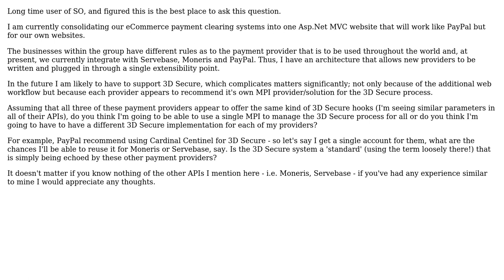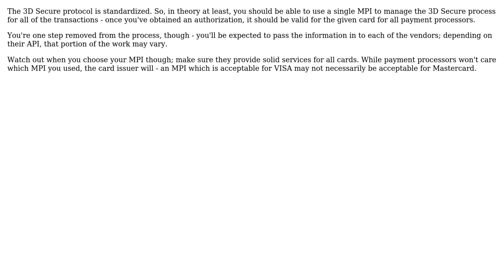Software Engineering: 3D Secure MPI providers - suitable for multiple third party payment systems?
With thanks & praise to God, and with thanks to the many people who have made this project possible! | Content (except music & images) licensed under CC BY-SA | Music | Images & others | With thanks to user blueberryfields user Andras Zoltan and the Stack Exchange Network Trademarks are property of their respective owners. You are responsible for your own actions.